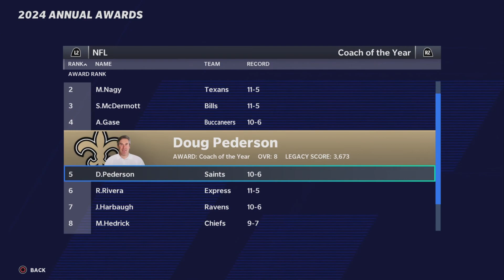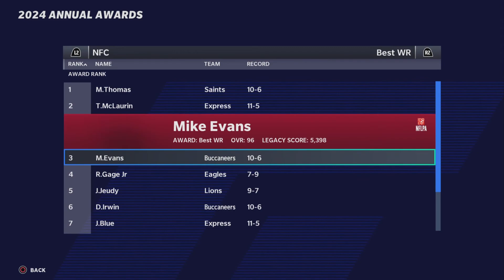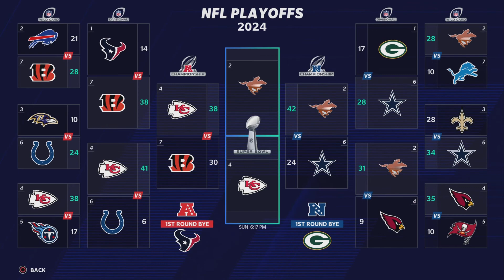San Antonio Express Relocation Franchise in Madden 21!!! Can we get another Ring!?!? Ep.17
San Antonio Express Relocation Franchise in Madden 21
Football
Can we get another ring?